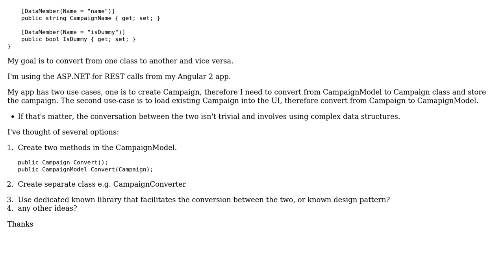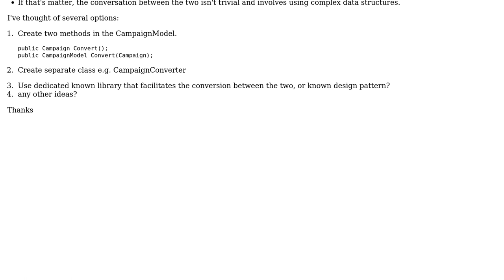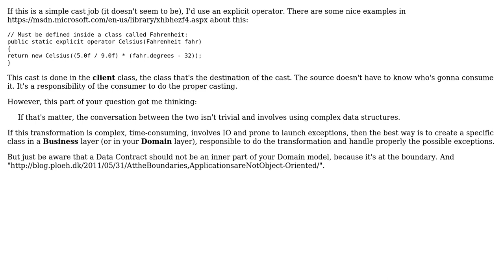Software Engineering: Convert class to another class and vice versa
With thanks & praise to God, and with thanks to the many people who have made this project possible! You are responsible for your own actions.